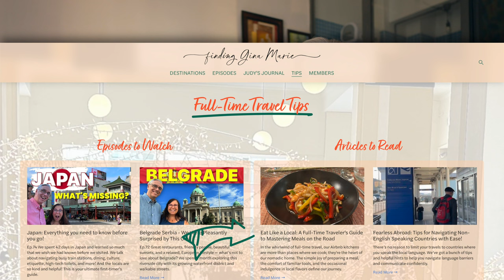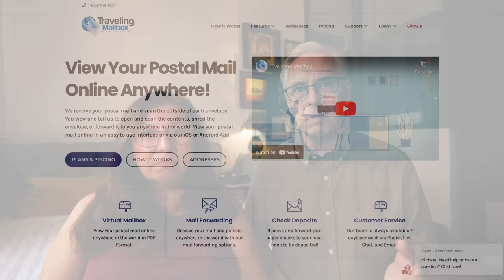Viewer Q & A after 1 Year of Full-Time Travel | Top Travel Tips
Ep.77 You have questions and we have answers! After a year of full-time travel, we share our best tips for the cost-conscious traveler to help you save money while you explore the world. Our tips work for vacation travel as well!

We use the CIGNA Global Health Silver Plan. Happy to send you our policy details if you drop us an email.

Chapters:
00:00 - Start
00:48 - How do you travel: plane, train, boat or bus?
03:17 - How do you deal with discomfort on long flights?
06:06 - Do you stay in hostels to save money?
06:57 - When in the U.S., do you stay with family or friends?
09:05 - Does weather impact your travel plans?
10:19 - Do you have travel health insurance?
11:54 - Tell us your top 10 money-saving travel tips!
19:29 - How do stay under the 90-day Schengen limit?
21:09 - How do you pack for temperature changes?
23:30 - Do you recycle while traveling?
24:31 - What's missing from Airbnb kitchens?
24:55 - How do you get mail as full-time travelers?

📹 VIDEO EQUIPMENT
* Primary Camera: Sony FX30
* B-Roll Camera: iPhone 14 Pro
* Editing: Final Cut Pro X on a 16" M1 Max MacBook Pro
* Key Light: ZHIYUN MOLUS X100 Bi-Color 100W COB Video Light
* Diffuser: ZHIYUN Quick Release Mini Softbox
* Vocal Microphone: Sony ECM-B10